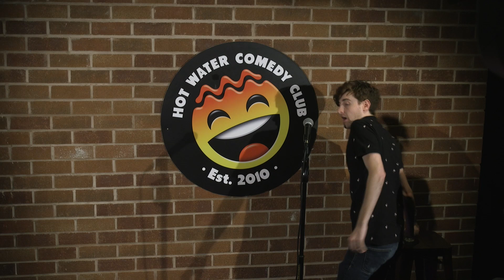Stan Wallace | LIVE at Hot Water Comedy Club